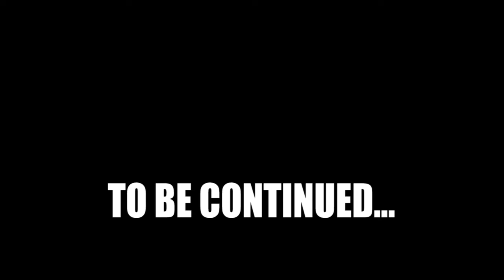Sleeping Dogs #4 : Uncle Po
the story of Wei Shen, an undercover Chinese-American police officer on assignment to infiltrate the Sun On Yee Triad organization.